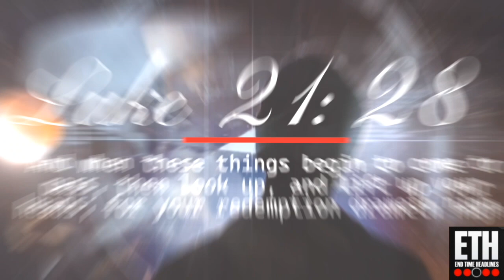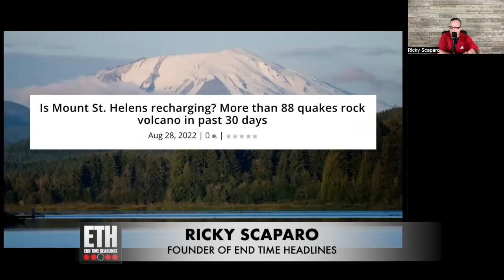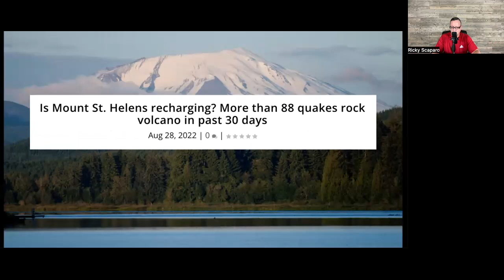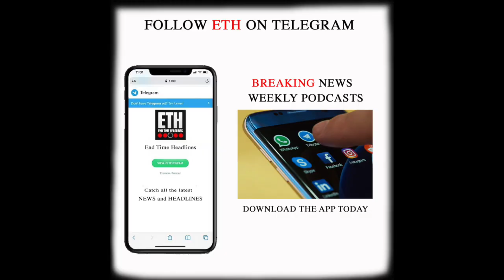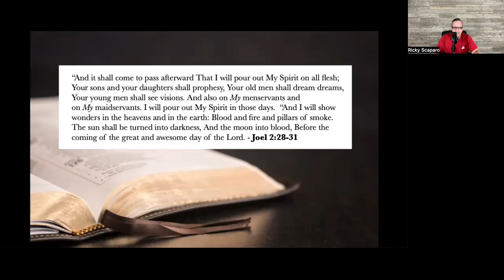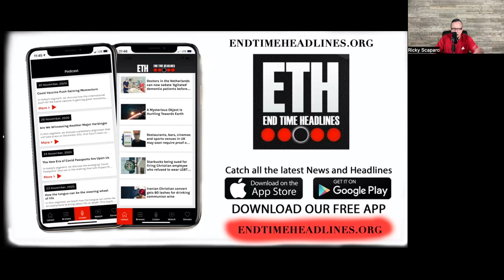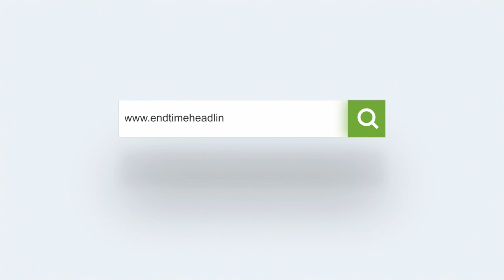Is Mt. St. Helens re-awakening again?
In today’s segment, we discuss recent reports revealing an uptick in a major active volcano located in Washington St. We discuss how over 88 quakes have been reported at Mt. St. Helens and why any elevation of earthquakes may indicate that the volcano is re-awakening again. The last major eruption was in 1980.

AdKey:erxkL6-2kvnZ-K